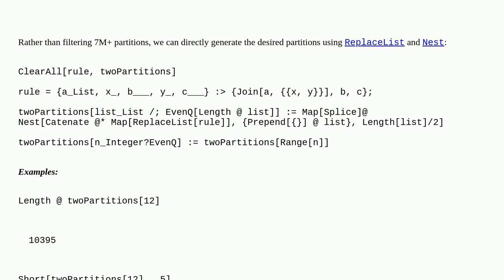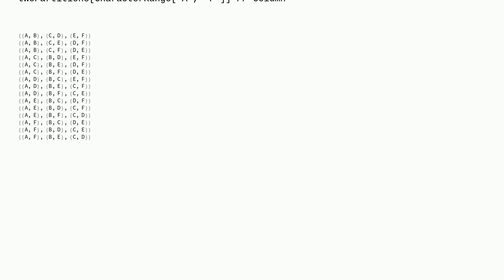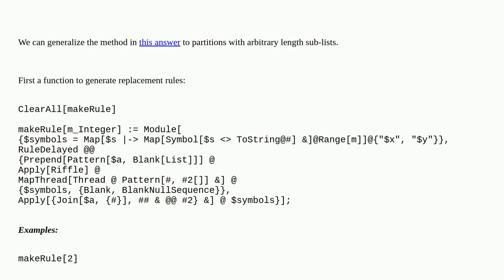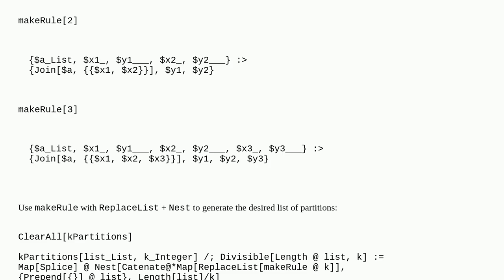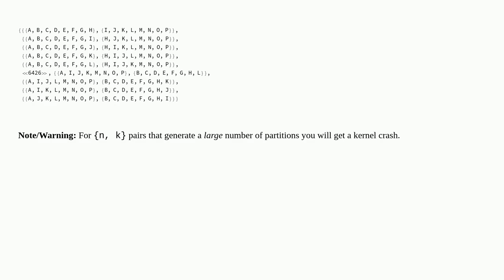Mathematica: Generating all complete pair-wise listing of a starting list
Generating all complete pair-wise listing of a starting list

A special thanks goes out to the community

  list-manipulation combinatorics